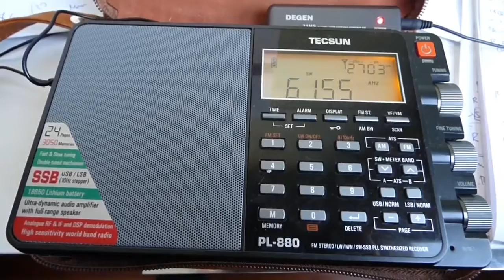6155 kHz - RADIO OESTERREICH INTERNATIONAL (German)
Radio Österreich International 6155 kHz - German - Moosbrunn,AUT
Thursday 20 April 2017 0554 UTC
QTH: Bilbao, Biscay, SPAIN.